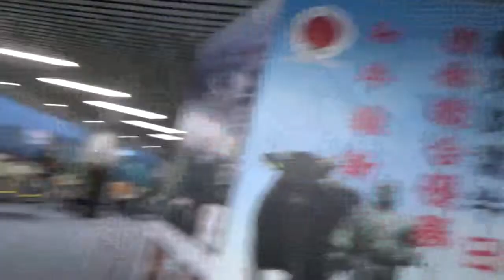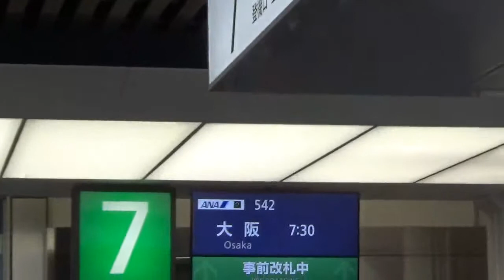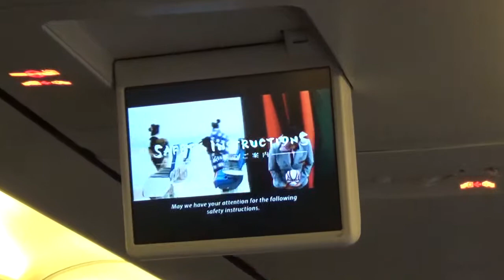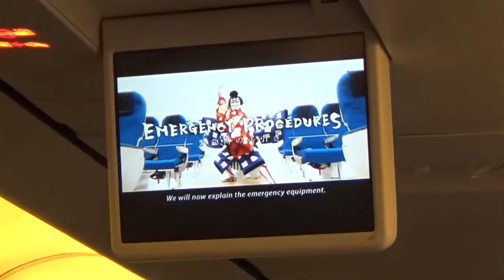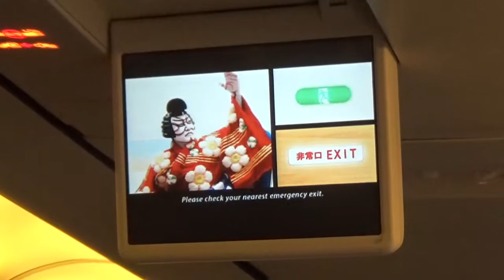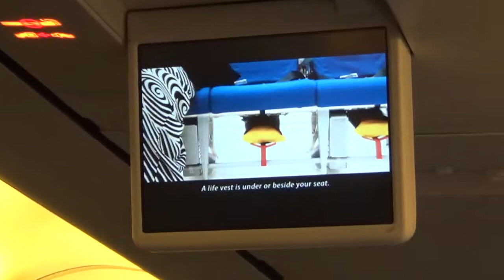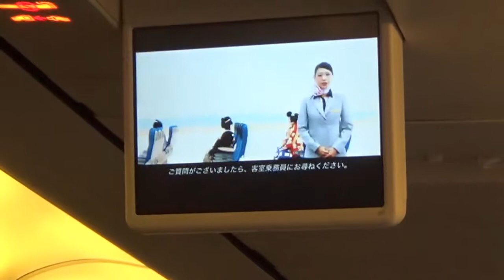【鹿児島空港】【ANA】鹿児島空港から伊丹空港へ出発。金沢旅行①（2019.2.10)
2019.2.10鹿児島空港での出発前の様子です。